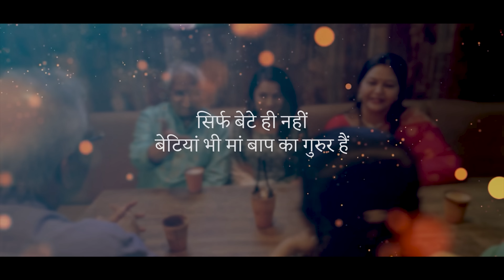Kartavya | From Carefree to Responsible | A Heart-warming Story | Hindi Drama Short Film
Aditi, once carefree, transforms into a responsible caregiver when her father suffers a paralysis stroke. Her newfound maturity surprises her mother. Six months later, as her parents suggest marriage, Aditi insists on finding a partner who accepts her and her parents. Will she find such a person in today's world?

Credits:
Director: Durgesh Nitin Harawade
Writer: Sakshima Pandey
Production House: Sumukha Bodhitree Entertainment
Supported by: BlacDonut Vere Pvt Ltd, Creative Folk Productions
Project Head: Shrikant Wattamwar
Production Controller: Ganesh Jambhale
Production Coordinator: Bhushan Vinayak Oak
Director of Photography (DOP): Nagesh Nikharge
Creative Director: Vishakh Mhamankar
Associate Director: Vishal Vashisth
Costumes by: Priyankaipawas!€ar
Edited by: Bunty Kapoor, Bhushan T.
Digital Imaging: Bunty Kapoor
Cast: Manta A Bhavvsar, Avinash Babar, Revati Ketkar